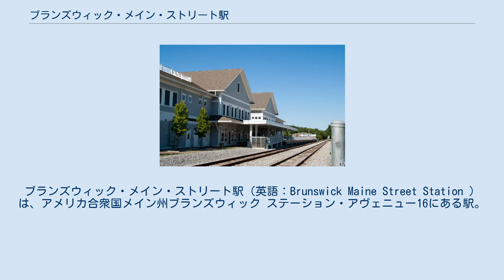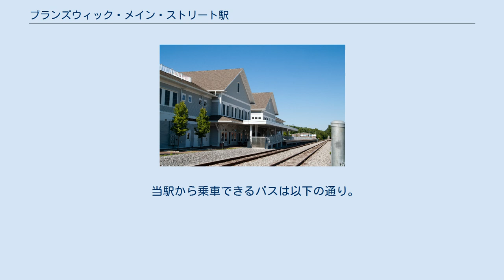ブランズウィック・メイン・ストリート駅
ブランズウィック・メイン・ストリート駅（英語：Brunswick Maine Street Station ）は、アメリカ合衆国メイン州ブランズウィック ステーション・アヴェニュー16にある駅。
 ブランズウィック・メイン・ストリート駅へのダウンイースター号の延伸は、鳴り物入りで2012年11月1日に開始した。
この延伸は最終的に2009年アメリカ復興・再投資法の下での予算で、連邦鉄道管理局の高速インターシティ旅客鉄道プログラム（HSIPR）によって可能になった。
ダウンイースター号のビジネスマネージャーとして働く北部ニューイングランド旅客鉄道公社（NNEPRA）は、2010年にHSIPRの助成金を申請し、3,530万ドルと後で追加の300万ドルが交付された。
メイン州は、プロジェクトに約300万ドルを拠出した。
資金はポートランドとブランズウィック間約48キロの、36か所の踏切、信号、カルバート、線路改良の改修工事に費やされた。
ブランズウィックとフリーポートの新しいプラットホームは、メイン州によって支払われ、その設計と建設はメイン州運輸省(MaineDOT)によって監督された。
ブランズウィック・メイン・ストリート駅は複合用途開発地区に位置しており、乗客は隣接するビジターセンター内で待つことができる。
ビジターセンターは都市間バス、路線バス、レンタカー会社とブランズウィックとロックランド間を走る遊覧列車のメイン・イースタン鉄道が入居している。
ブランズウィックにはダウンイースター号編成留置線施設が建設される予定である。
 アムトラックの発着する列車は下記の通り。